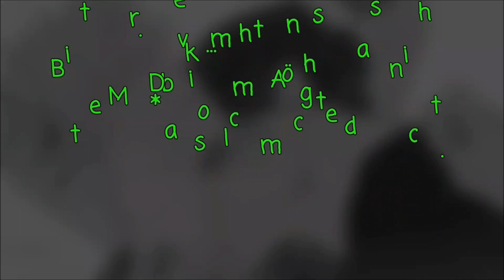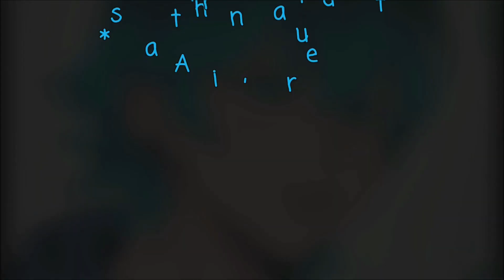Its your Fault - #15 *Katinka*